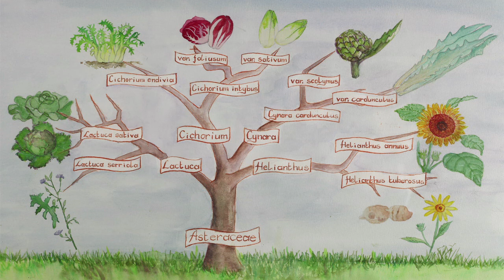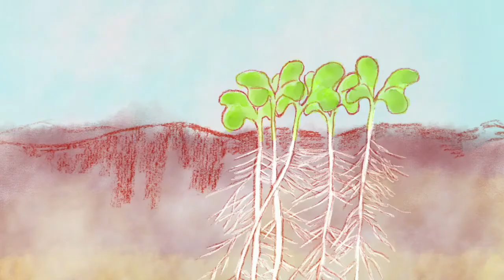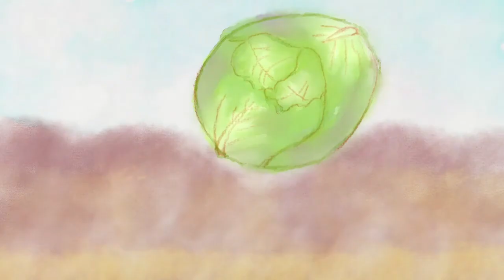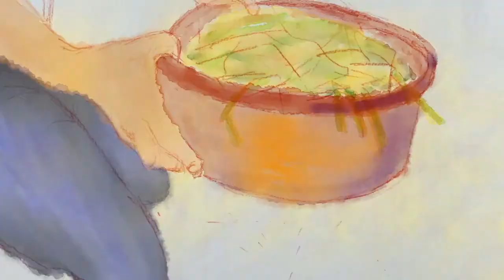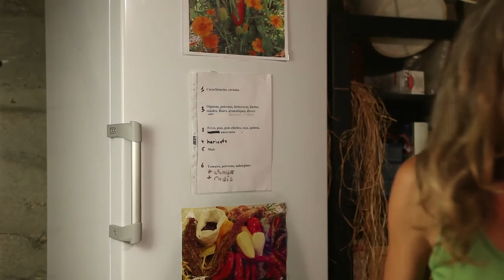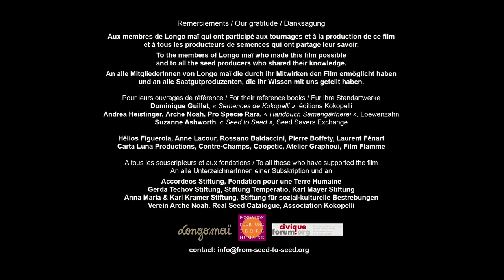Cómo reproducir las semillas de lechuga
Gracias a este vídeo, podrás comprender el ciclo de vida de la lechuga, aprender a elegir y cultivar la planta que producirá las semillas, cosechar, seleccionar y conservar las semillas. Siguiendo las explicaciones didácticas y las imágenes aprenderás paso a paso los gestos y trucos necesarios para reproducir tus propias semillas.